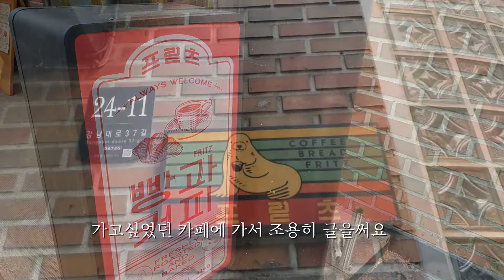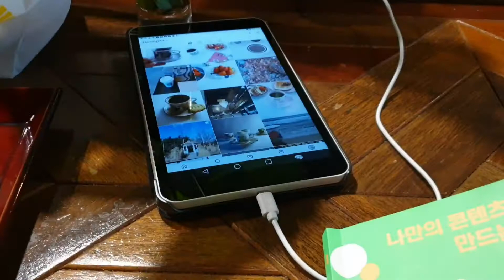1분일기 20210304 아무것도 하지 않아도 괜찮아